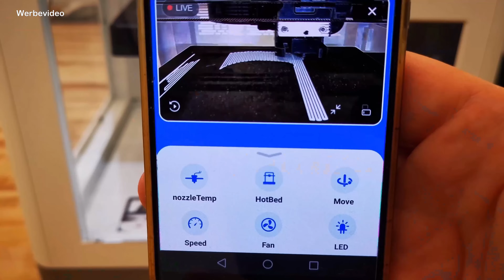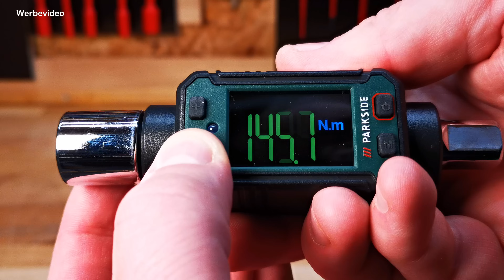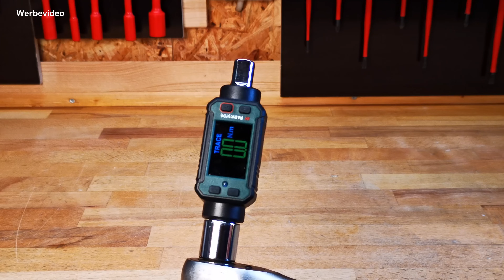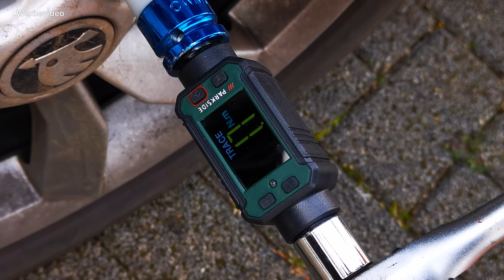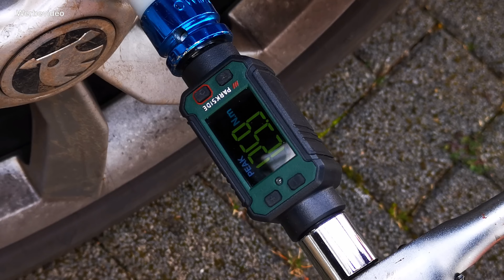PARKSIDE® Digitaler Drehmomentadapter, 1/2 Zoll 40-200 Nm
Mit diesem Adapter machst du aus deiner Ratsche schnell
und einfach einen digitalen Drehmomentschlüssel.

*Hier findest du Alternativen:

*Hier findest du die gezeigte Ratsche:

*Hier findest du einen digitalen Drehmomentschlüssel:

und anderen.